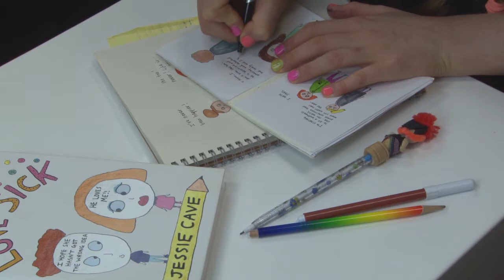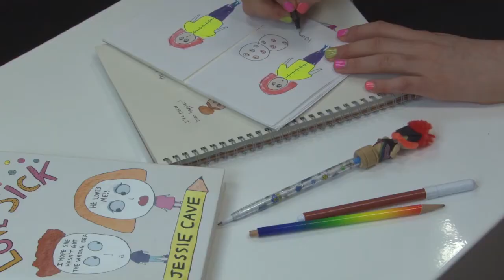Jessie Cave Draws Your Dilemmas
You may recognise Jessie Cave from playing Lavender Brown in Harry Potter  but she's also an amazing, hilarious artist. We asked you to send in your love dilemmas for her to draw, have a watch to see the results.

Love Sick is a collection of her drawings that tackle love and insecurity in an honest, funny way that we can all relate to. Pick up a copy here: